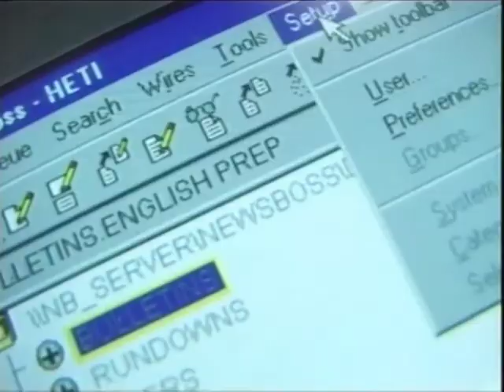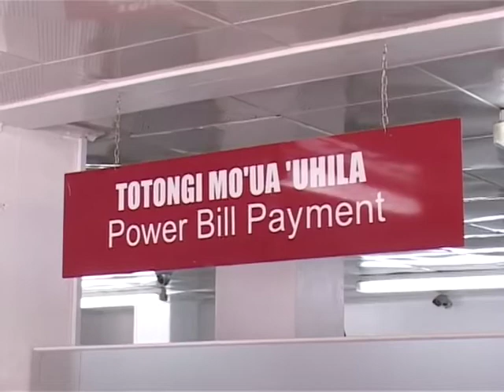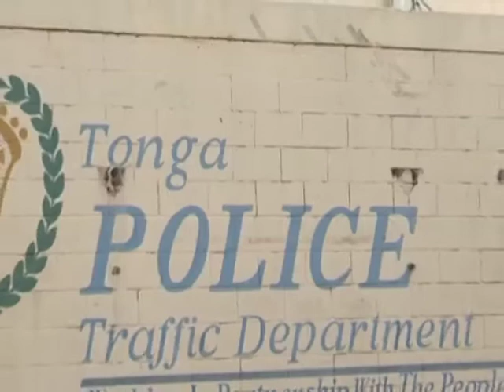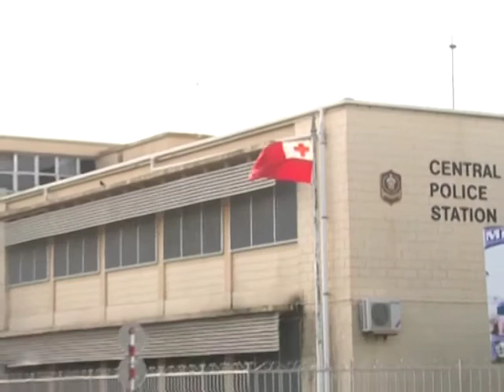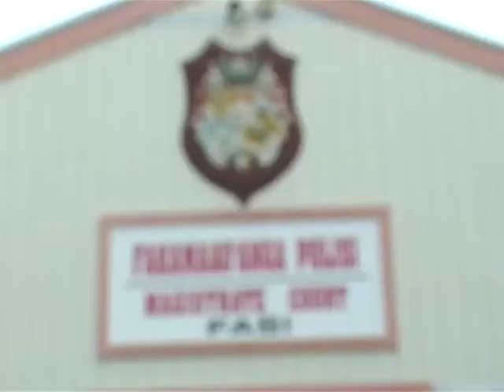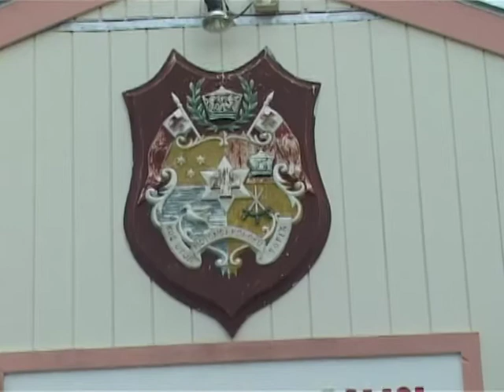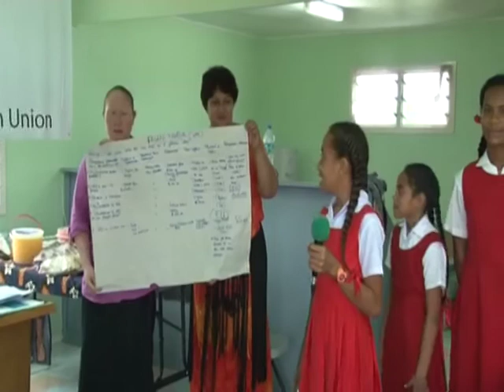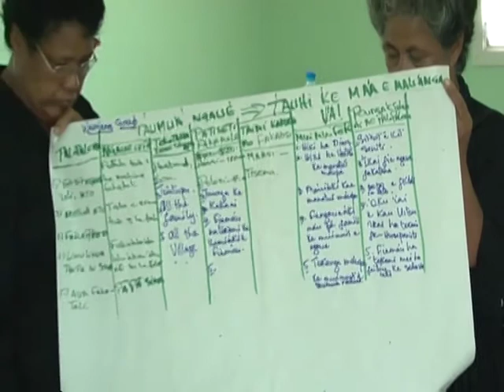News in Tongan 030314